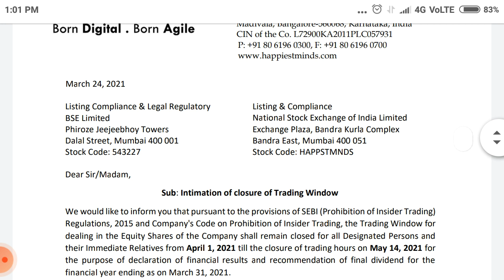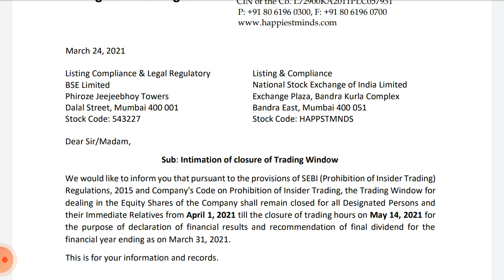happiest minds share latest news !! happiest minds share Target !! happiest minds Stock analysis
the latest news about happiest minds share upcoming dividend and it's effect on share price Target